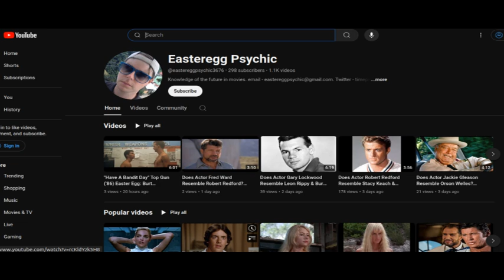Does Friday The 13th Part III (1982) Actor Kevin O'Brien Resemble Scott Thompson?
Friday The 13th Part III (1982) actor Kevin O'Brien may resemble comedian Scott Thompson and another actor, actress or group from some movie, TV series etc. I was not quite sure of. I thought Thompson and O'Brien may also resemble classic horror actor Vincent Price.